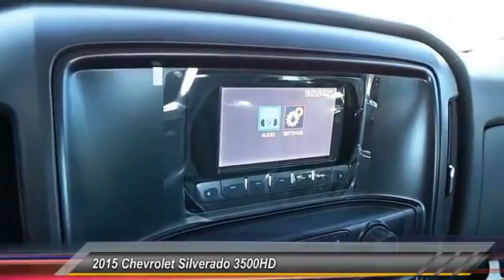3500 Levelland TX C5435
2015 Chevrolet Silverado 3500HD 4 DOOR

1403 E. State Road 114

NOTITLE